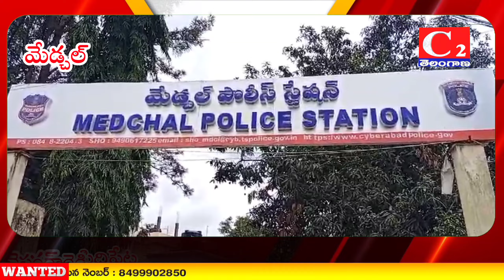MDCLజన్మదిన వేడుకల్లో డ్రగ్స్‌ సేవిస్తున్నారు అనే సమాచారంతో పోలీసులు దాడులు కేసు నమోదుC2NEWS#